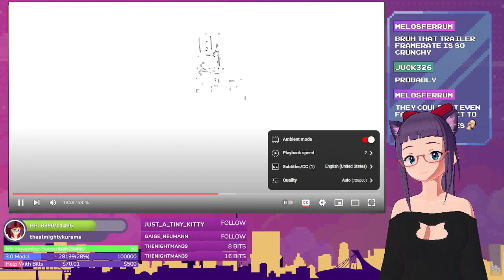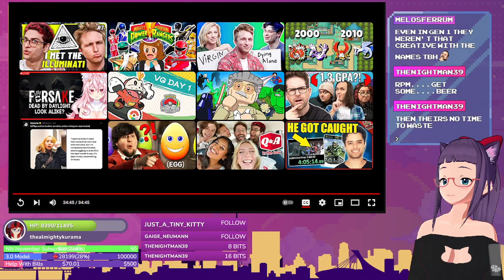VTUBER Not Interested | PokemonPresents 2023.8.8 REACTION | ZeroStreams 8-10-2023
oh hey, DLC...

► More Content!